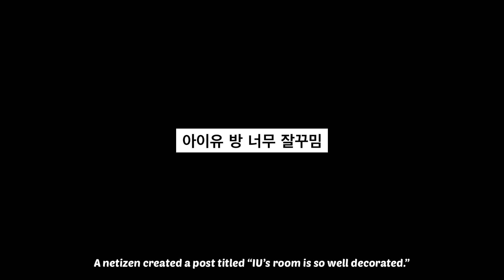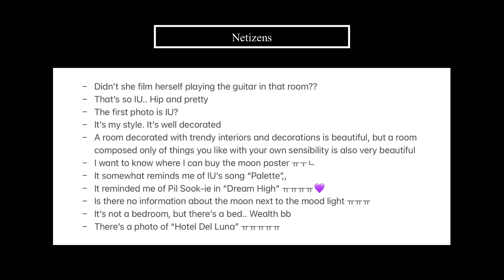Netizens React to the Interior of IU’s Room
Hello everyone~